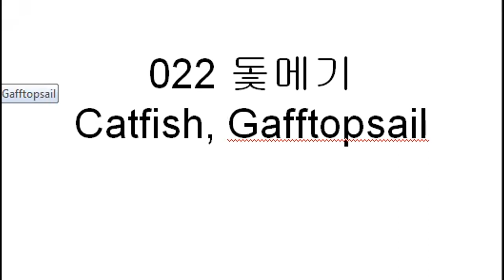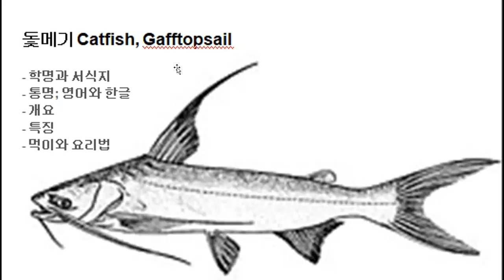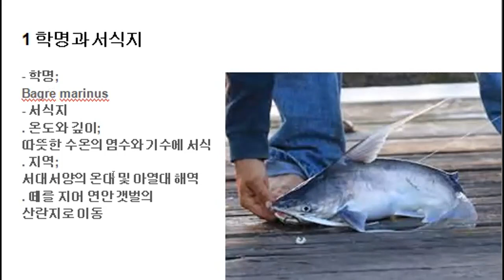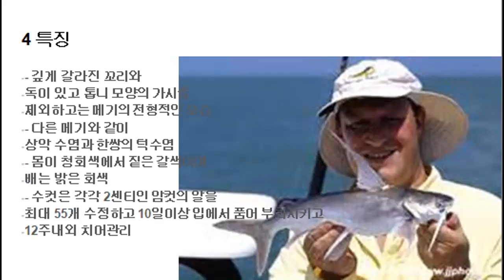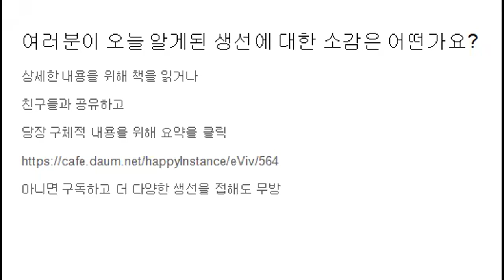022 돛메기 Catfish, Gafftopsail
- 돛메기 Catfish, Gafftopsail
. 학명; Bagre marinus
. 서식지; 따뜻한 수온의 염수와 기수에 서식
. 통명; 돛메기
. 특징; 깊게 갈라진 꼬리와 독이 있고 톱니 모양의 가시를 제외하고는 메기의 전형적인 모습
. 먹이와 요리법; 진흙 맛의 빨간색 옆줄을 제거하고 회, 훈제, 굽거나 튀겨서 식용